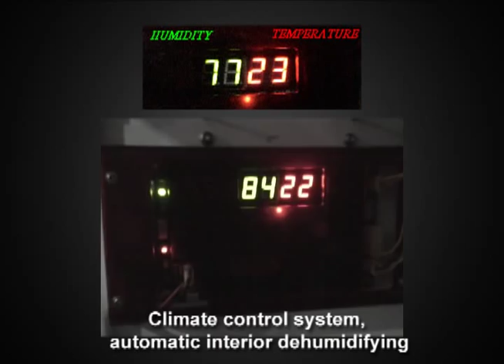COTTON CANDY FACTORY (VENDING MACHINE )-FEILOLI 棉花糖機-飛絡力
Cotton Candy vending machine manufactured by Feiloli, Taiwan.
Product category: Automatic cotton candy vending; candy floss vending machine.
Dimension: 825W x 670D x 1900H mm   265 Kgs
Visiting for more information and more coin operated machines.